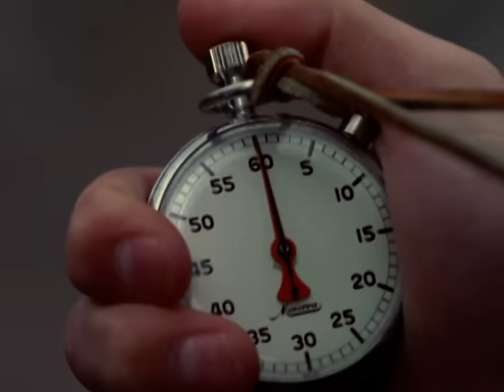JOSH KIRBY: TIME WARRIOR (1995 - 1996) | Official Series Trailer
Chapter 1
Chapter 2
Chapter 3
Chapter 4
Chapter 5
Chapter 6

In the 25th century, mankind has found a device capable of destroying the universe. Irwin 1138 separates the Nullifier into 6 pieces which he scatters throughout time. When the evil Dr. Zoetrope goes after the pieces, Irwin 1138 must try to stop him, with the help of a 20th century teenager, Josh Kirby, and a half-human warrior named Azabeth Siege. The race is on.

Feature(s) 6 X 90 Minutes